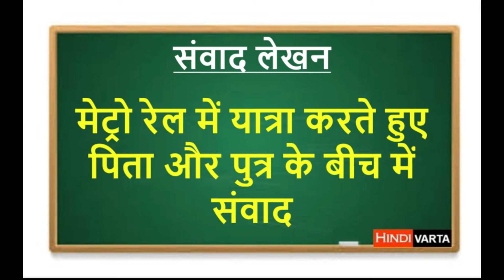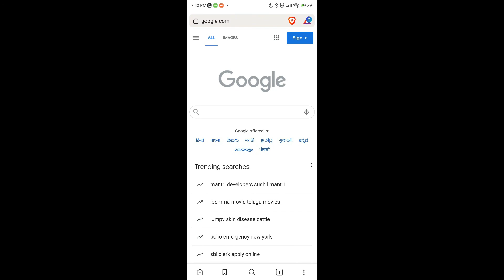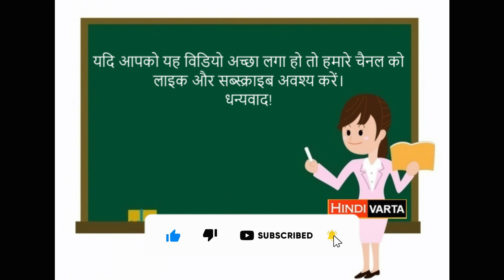मेट्रो रेल में यात्रा करते हुए पिता और पुत्र के बीच में संवाद | संवाद लेखन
Metro rail mein yatra karte hue pita aur putra ke beech samvad.
Dialogue between father and son while traveling in metro rail.
मेट्रो रेल में यात्रा करते हुए पिता और पुत्र के बीच में संवाद